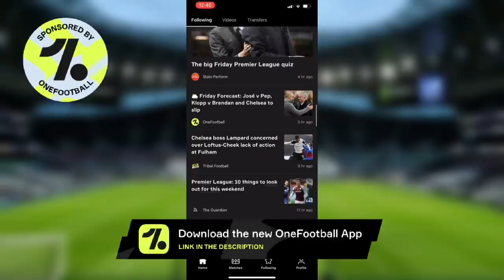TOTTENHAM NEWS: "Spurs Still Scouting Škriniar", Sabitzer, Vestergaard, Bale, Reguilón Injury, Kane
+ CONTENT:
* Chris Cowlin talks about the latest Tottenham news, rumours and reports